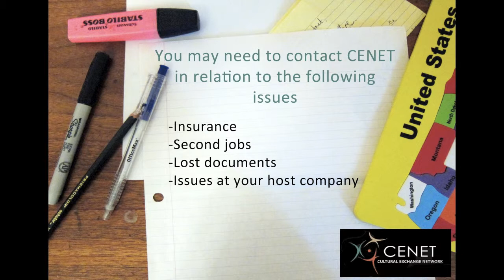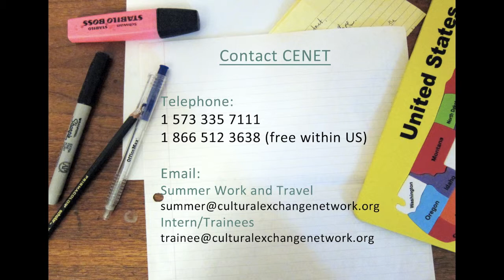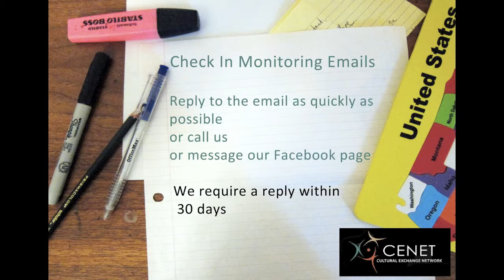CENET's J1 Welcome Video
Welcome video for our J1 participants on the Work and Travel, Intern and Trainee program in the United States.